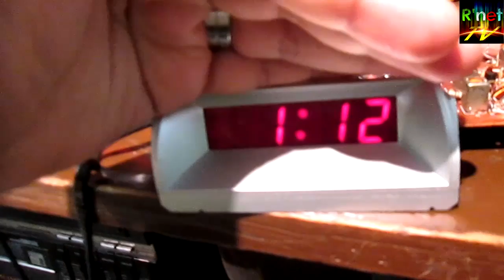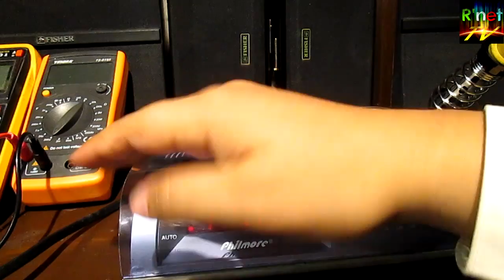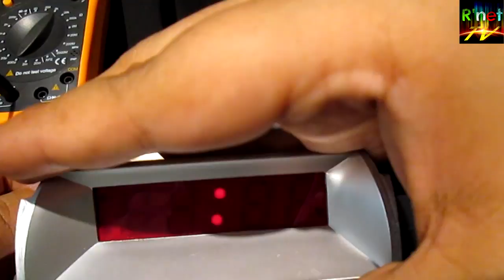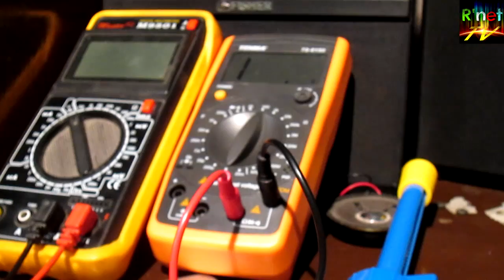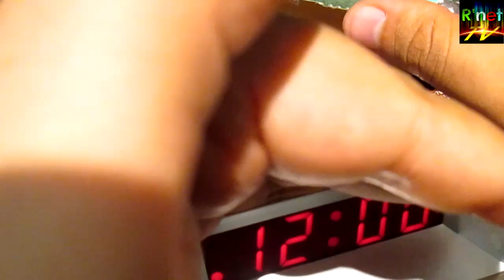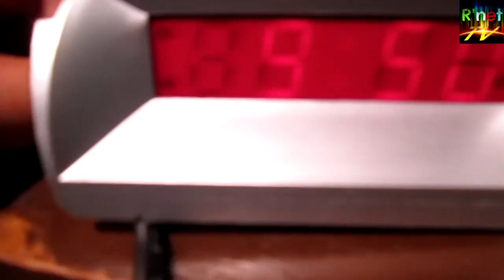Reparar Display Led Arreglar Falla Radio Reloj - RobertNetworks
Hola que tal, Gracias por darle click a mi video.

En ésta ocasión traigo para ti un video en el cual te enseñare a rectificar diodos, resistencias y capacitores para poder reparar la alarma de un Radio Reloj Despertador.

No puede ser configurado ya que el Display Led está aparentemente fundido y no se muestran correctamente los números y el panel de control está dañado, Acompáñame durante este Diagnostico y Reparación.

Si el video fue útil, ayúdanos a seguir:
If the video was useful, help us to keep going:
Gacias.
ThankYou.

Es un Video de Hágalo Usted Mismo que NO te puedes perder !!!

Puedes compartir el Video y  ver mi Canal.

Nos vemos en mi Próximo Video.